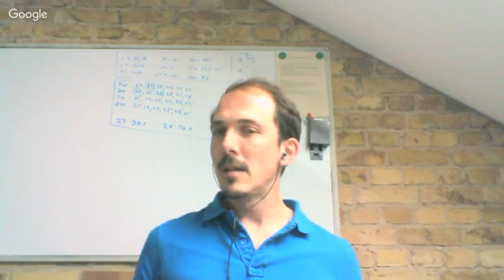Ubuntu Community Q&A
+David Callé and +Daniel Holbach will host this week's Ubuntu Community Q&A and will be there for an hour to answer all the questions you could possibly have.